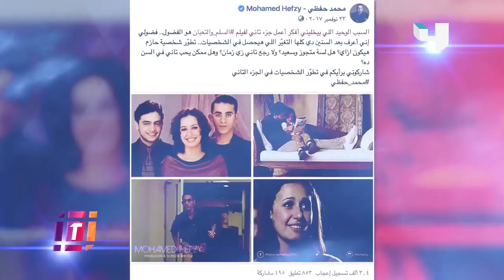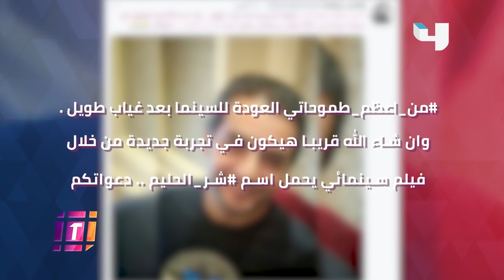شر الحليم لهاني سلامة